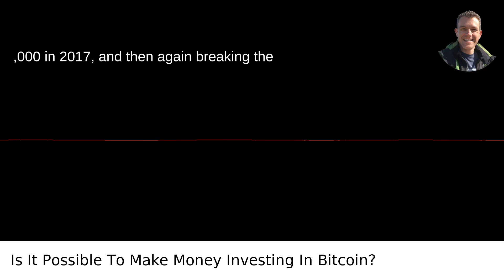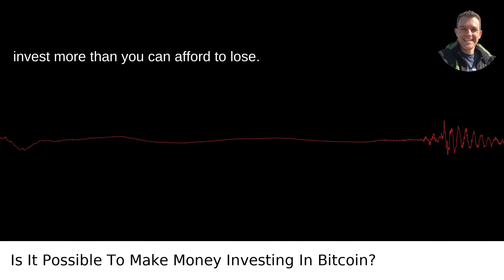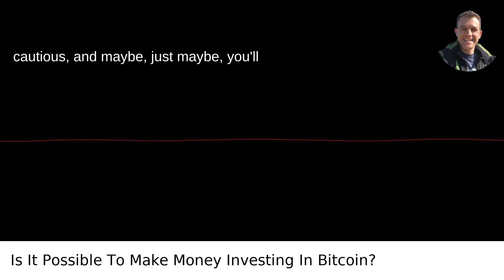Is It Possible To Make Money Investing In Bitcoin?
I answer the question: Is It Possible To Make Money Investing In Bitcoin?